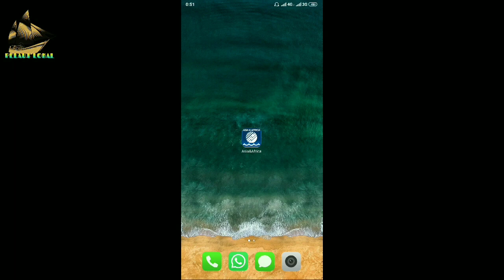Cara Membuat Route di Peta apps NAVIONICS👍‼️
cara membuat waypoint di peta NAVIONICS

Applikasi ini sangat bermanfaat sekali untuk semua pelaut terutama untuk Deck karena bisa membantu membuat rute,mengetahui kedalaman laut,kecepatan kapal dll.

Jangan lupa trus nonton vidio saya yang lain ya teman2.

cara membuat rute di navionics
cara membuat route di gps
cara membuat route map
waypoint navionics
waypoints navionics app
waypoints navionics ipad